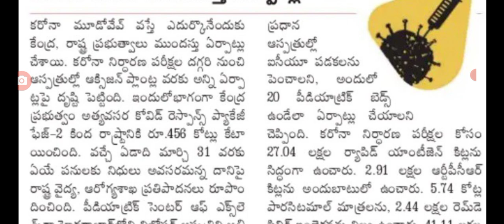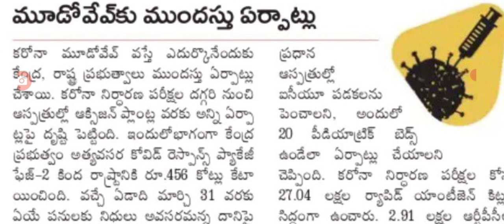తెలంగాణ ఆరోగ్యశాఖ సంచలన ప్రకటన థర్డ్ వేవ్ వస్తుంది అన్ని క్లోజ్ చేయడం పక్క Telangana closed.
Hello everyone today update is TS government latest update on covid-19 third wave latest news .@sarlcreations